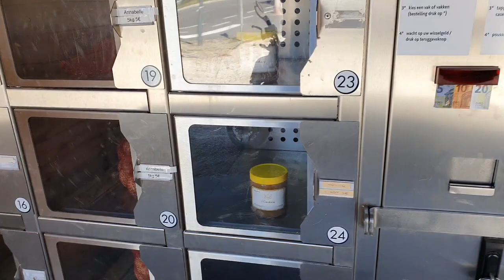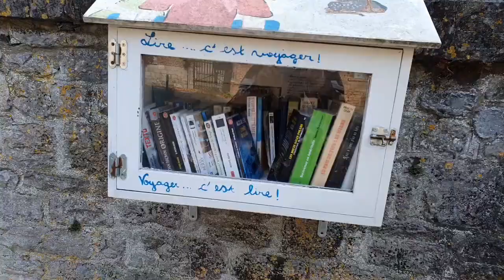New Leaf Vlogs - 10 & 11 Sept 2020